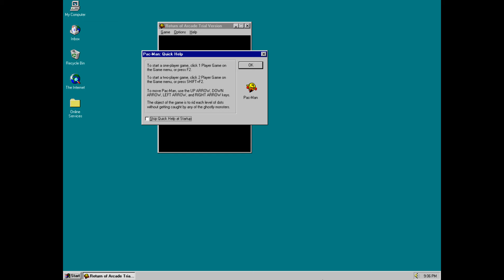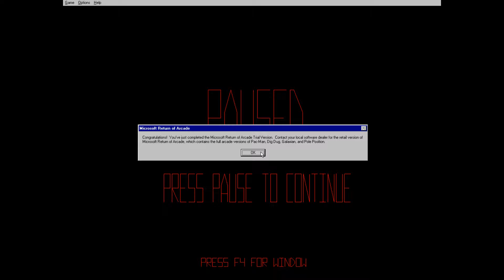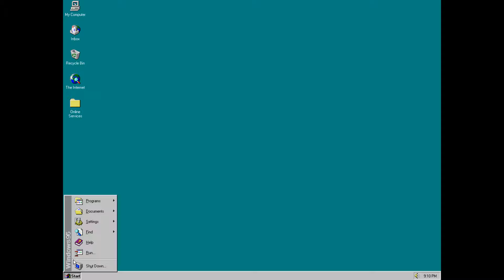Windows 95 Longplay - Return of Arcade Trial - PacMan Trial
Full playthrough of the trial version of PacMan as part of Windows 95 installation. The game was on the CD that came with the Windows 95 installation. Played are the first two levels and the splash screen, then the trial ends. Game originally made by Namco in 1980.